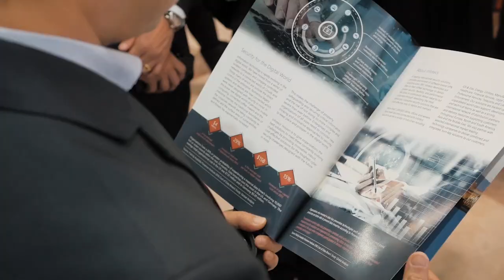Нормативка Банка России по ИБ, международный опыт регулирования, секреты эффективного SOC | BIS TV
В деловой программе второго дня XII Уральского форума — откровения регулятора, статистика хищений у клиентов, диалог российских и зарубежных экспертов.

В среду, 19 февраля 2020 года, на дискуссиях и заседаниях участники XII Уральского форума подняли на новый уровень обсуждение важнейших вопросов. Из уст представителей Банка России специалисты информационной безопасности узнали о нюансах новых нормативных требований, а также о результатах проверок регулятора в 2019 году.

Затем в конференц-зале состоялась панельная дискуссия с участием зарубежных экспертов, модератором которой выступил первый заместитель Председателя Банка России Дмитрий Тулин. На дискуссии эксперты обменялись опытом регулирования вопросов ИБ и киберустойчивости. После этого на развёрнутом заседании представители банков и крупнейших провайдеров сервисов ИБ рассмотрели методы построения эффективного SOC в финансовых организациях — в условиях ограниченного бюджета.

Первый заместитель директора Департамента информационной безопасности Банка России Артём Сычёв представил журналистам очередной Отчёт о статистике операций без согласия клиентов за 2019 год. В материале, подготовленном на базе собранных регулятором данных, сообщается масса интересных сведений — в том числе о том, как много денег сумели похитить киберпреступники у клиентов российских банков по итогам ушедшего года.

Подробнее об этом и других новостях прямиком с Уральского форума — в журнале BIS Journal
Злоумышленники перевели 5,7 миллиарда рублей со счетов россиян в 2019 году
Тулин: «На участников рынка должна действовать сама перспектива применения карательных мер»
Скобелкин: «Наша задача – не наказать, а обеспечить стабильность и безопасность финансовой системы государства»

Уральский форум — ключевое мероприятие Банка России в области информационной безопасности. На протяжении нескольких дней участники фокусно обсуждают самые важные темы и анализируют тренды, обмениваются опытом, слушают из уст регуляторов комментарии и узнают мнения экспертов о будущем отрасли. И всё это — в удивительном краю на юге Урала, среди живописных гор и чистейшего воздуха!

Организатор Уральского форума — Банк России. Оператор мероприятия: «Медиа Группа «Авангард». Генеральный партнёр: Ростелеком. Национальный партнёр: платёжная система МИР. Ключевые партнёры: Инфосистемы Джет, Positive Technologies. Официальные партнёры: МегаФон, ВТБ, Информзащита, R-Vision, Group-IB. Специальный партнёр: Axoft. Спортивный партнёр: Angara Technlogies Group. Партнёр молодёжного дня: Перспективный мониторинг.
Партнёры форума: «Инфозащита», «Дейтерий», «Акрибия», Innostage, Яндекс Облако, Infotecs, Crosstech Solutions Group, «Элвис-Плюс», IBS, BSS. Мастер-класс: DeviceLock DLP, CloudNetworks, КРОК, Cisco, Infowatch. Партнёры демо-зоны: Balasys, Anomali, StaffCop, Алтэкс-Софт, cyberART, McAfee, AVSoft, Avanpost, ARinteg, «ЭКОН технологии», s-terra, ЦИБИТ, «Тайгер Оптикс», компания «Актив», SafeTech, Check Point Software Technologies, ДиалогНаука, CyberPeak, Netwell.
Образовательный партнёр: «Академия информационных систем». Генеральный инфопартнёр: BIS Journal. Интернет-телекомпания: BIS TV. Стратегический инфопартнёр: AntiMalware. Целевой инфопартнёр: xakep.ru